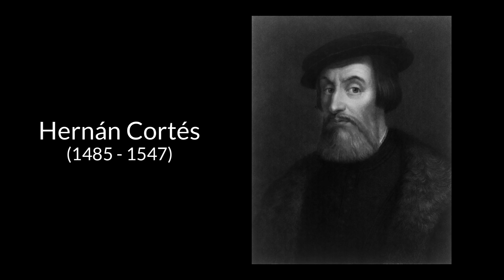Du musst die Komfortzone verlassen 🔥 Geschichte von Hernán Cortés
Die Option auf eine andere, vermeintlich leichtere Möglichkeit hindert uns leider oft daran, über uns hinauszuwachsen und unsere Ziele auch zu erreichen. Wie dir die Geschichte von Hernán Cortés hilft, die Komfortzone zu verlassen, lernst du heute. Viel Spaß :)

📦 DU BETREIBST EINEN ONLINE SHOP?

In diesem Video spreche ich darüber, wie ein Plan B dich vom Erfolg abhalten kann. Anhand eines historischen Beispiels, bei dem Hernán Cortés die Schiffe anzünden ließ, um seine Truppen zu motivieren, und meiner persönlichen Erfahrung erkläre ich, warum das Festhalten an einem sicheren Ausweg uns oft daran hindert, unsere Ziele zu erreichen. Ich teile die Geschichte von meinem Weg in die Selbstständigkeit und wie das Fehlen einer Alternative mich motiviert hat, alles auf eine Karte zu setzen. Hast du auch schon einmal eine lebensverändernde Entscheidung getroffen, die niemand aus deinem Umfeld nachvollziehen konnte? Teile deine Geschichte in den Kommentaren! Bis dahin, viel Erfolg bei deinem Plan A.